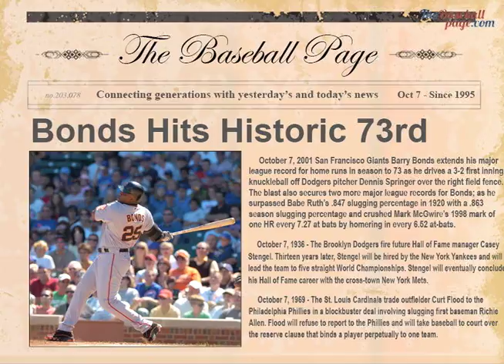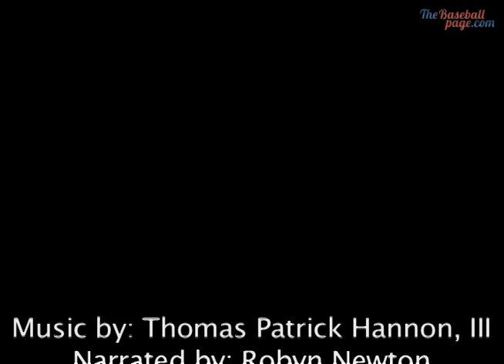Oct 7 - This Day In Baseball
Bonds hits # 73, Dodgers fire Casey Stengel, Curt Flood refuses to report after a trade to the Phillies, and Rickey Henderson collects hit number 3000.